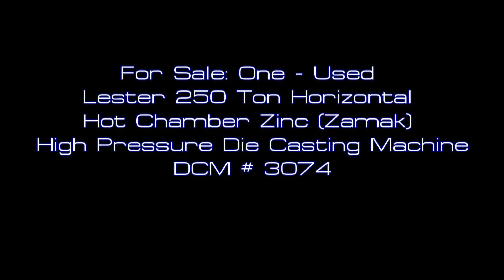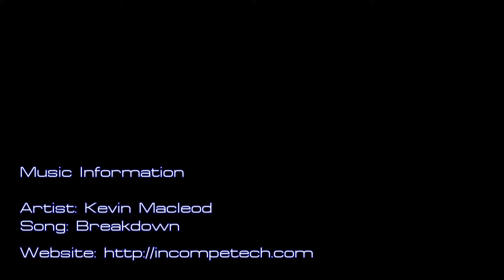Lester 250 Ton Horizontal Hot Chamber Zinc (Zamak) High Pressure Die Casting Machine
DCM has a  Lester 250 Ton Horizontal Hot Chamber Zinc (Zamak) High Pressure Die Casting Machine, Model HP-250Z-SF available for sale.

Used, Lester Model HP-250Z-SF 250 Ton Horizontal Hot Chamber Zinc (Zamak) High Pressure Die Casting Machine For Sale, Features include: T-Slotted Platens, Inserted Shot Position, Air Safety Ratchet, Hydraulic Center Platen Ejection System, One Axillary Side Core Circuit, Manifold Hydraulics, Second Hand, DCM-3074